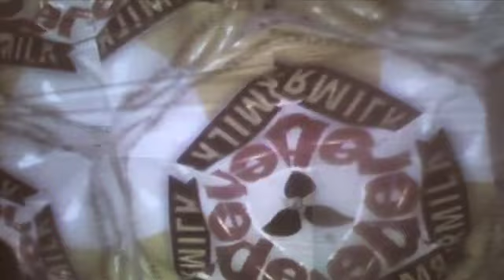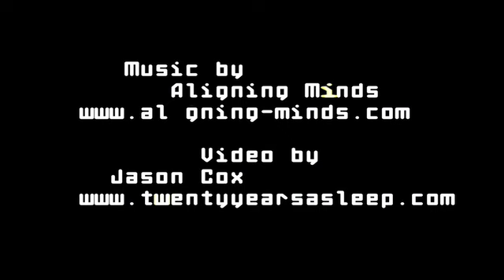David London - imagine screen shots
Screen shots from interactive video Installation- imagine (integrated mechanical apparatus generating images nearly existing)